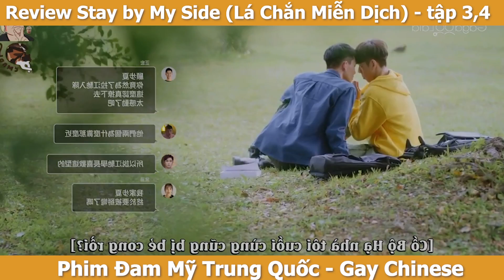Review Phim Đam Mỹ: Bé Thụ Sợ Ma Năng Nỉ Anh Top Cùng Phòng Lên Ngủ Chung| Lá Chắn Miễn Dịch tập 2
Hôm nay phim 4G review xin giới thiệu đến các bạn bộ Phim Đam Mỹ mang tên Lá Chắn Miễn Dịch tên tiếng anh là Stay by My Side

Cố Bộ Hạ lớn lên ở cung miếu nhưng vô cùng sợ quỷ , sợ ma. Nhờ bùa phong ấn mà không còn thấy ma quỹ nữa. 1 ngày nọ bùa phong ấn bị mất tác dụng, Cố Hạ Bộ lại nhìn và nghe thấy rất nhiều oan hồn.  Cố Bộ Hạ phát hiện Giang Trì là thuốc giải thuốc sợ chứng sợ ma quỷ của mình, hễ ở gần Giang Trì là không còn thấy ma quỷ gì hết, cuối cùng hai người đã nãy tình cảm ái muội vớ nhau.

Phim Đam Mỹ Lá Chắn Miễn Dịch sẽ được Phim 4G review lại vào các buổi tối hàng tuấn. các bạn nhớ follow kênh để theo dõi nhé

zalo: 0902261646